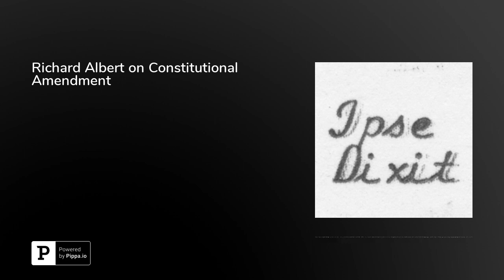Richard Albert on Constitutional Amendment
In this episode, Richard Albert, William Stamps Farish Professor in Law and Professor of Government at the University of Texas at Austin, discusses his new book, "Constitutional Amendments: Making, Breaking, and Changing Constitutions," which is published by Oxford University Press. Albert begins by explaining what it means to amend a constitution and why understanding the amendment process is critical to understanding how constitutions work. He describes how constitutions can be amended and the different kinds of constitutional amendments. He reflects on whether a constitution or amendment can be "unamendable." And he discusses what the amendment process tells us about the nature of a constitution. Albert is on Twitter at @RichardAlbert.This episode was hosted by&nbsp;Brian L. Frye, Spears-Gilbert Associate Professor of Law at the University of Kentucky College of Law. Frye is on Twitter at&nbsp;@brianlfrye.